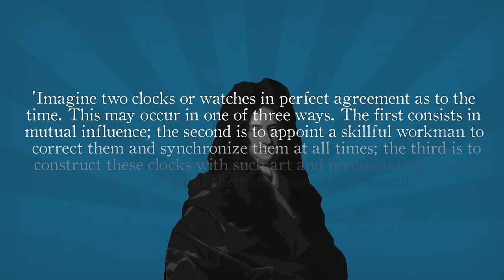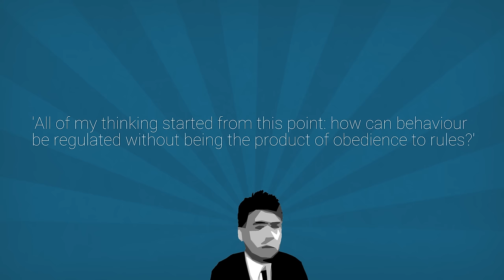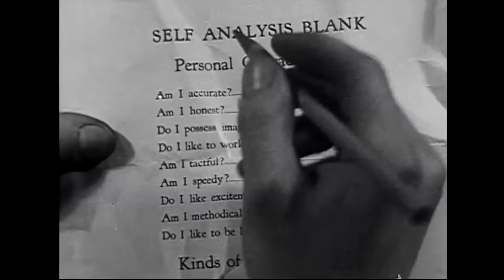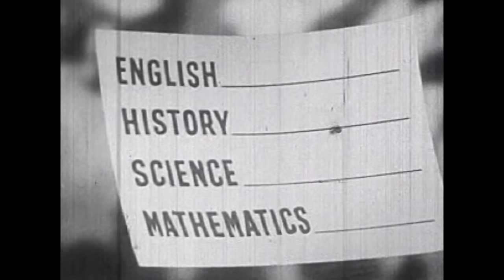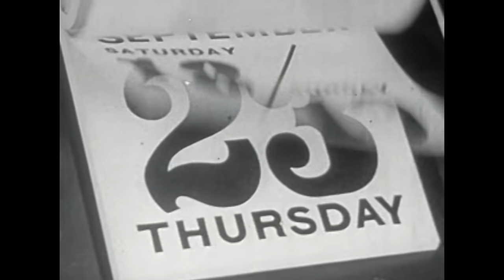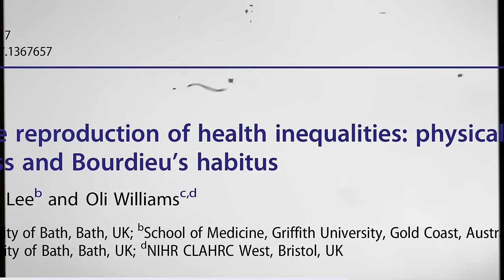Introduction to Bourdieu: Habitus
In this introduction to Pierre Bourdieu, I look at a number of his key concepts: Habitus, Field & Cultural Capital, while focusing primarily on habitus. First I contextualize Bourdieu's sociology in the debates between structuralism, existentialism, and postmodernism. I look at how Bourdieu can help us understand emotions, class and children's health inequalities.

Sources:

Ed by. Michael Grenfell, Pierre Bourdieu: Key Concepts

Richard Jenkins, Pierre Bourdieu

Pierre Bourdieu, Outline of a Theory of Practice

SCHEER, MONIQUE. "ARE EMOTIONS A KIND OF PRACTICE (AND IS THAT WHAT MAKES THEM HAVE A HISTORY)? A BOURDIEUIAN APPROACH TO UNDERSTANDING EMOTION." History and Theory 51, no. 2 (2012): 193-220.

Gareth Wiltshire, Jessica Lee & Oli Williams (2019) Understanding the reproduction of health inequalities: physical activity, social class and Bourdieu’s habitus, Sport, Education and Society, 24:3,
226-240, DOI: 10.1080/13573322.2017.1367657